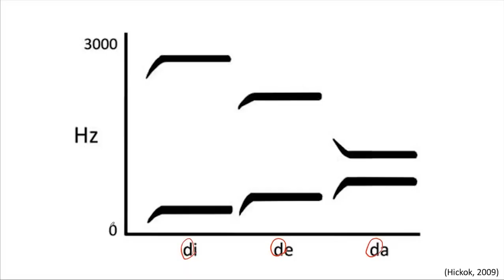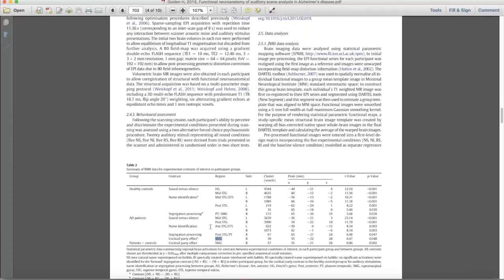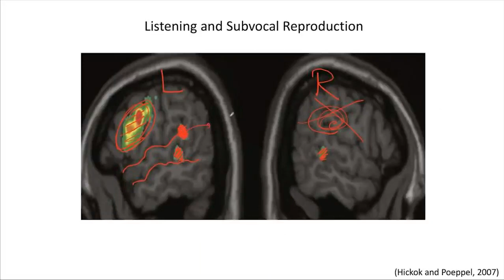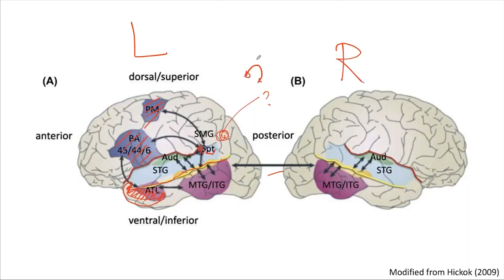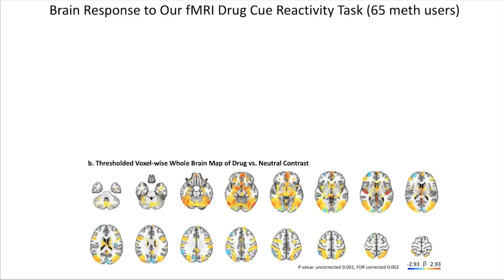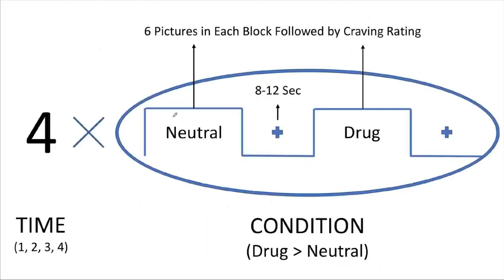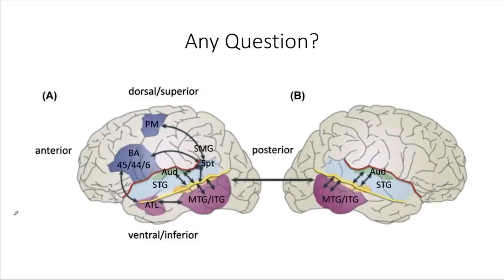5.4. Speech Perception, Fundamentals of Cognitive Neuroscience Course, Session 5, Part 4